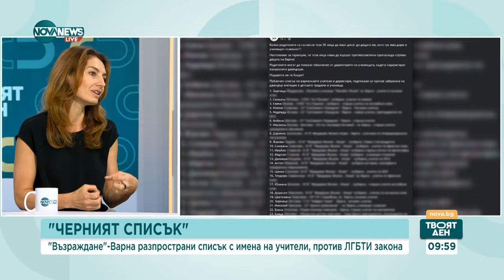Експерти: Многопартийната политическа система трябва да се премахне. Да има само ляво и дясно